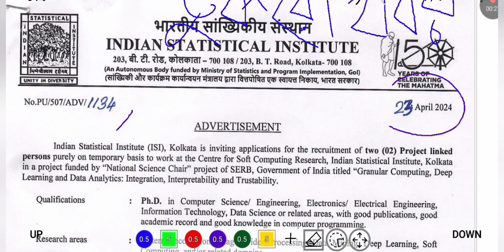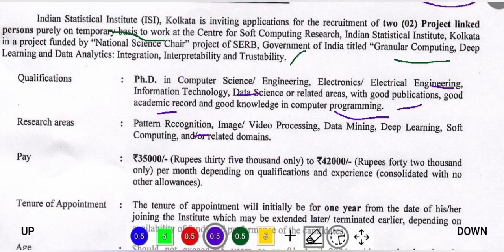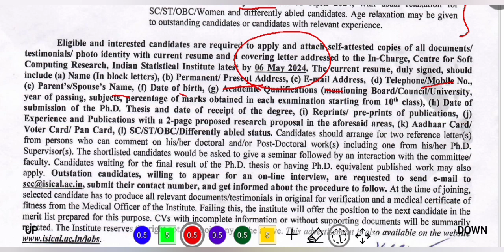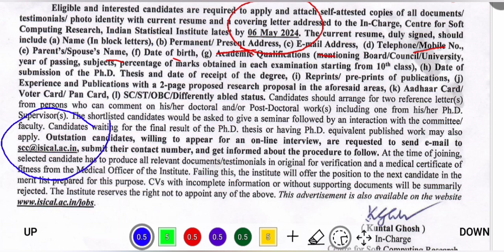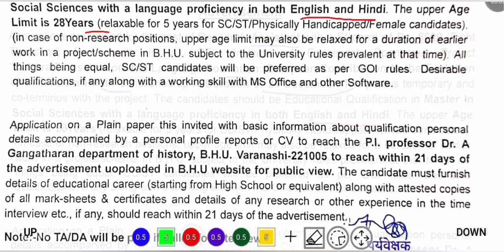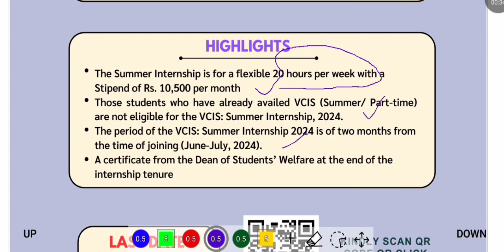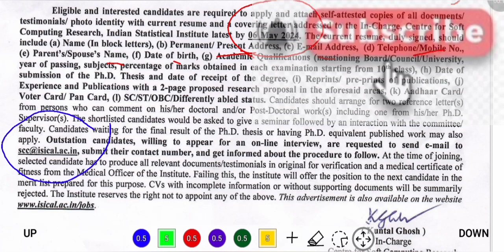🔥 সরকারী নিয়োগের টুকরা খবর 2 | West Bengal Job | WB Job | Govt Job 2024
⭐ Overview 👇
In this video,  we have discussed about west bengal government job vacancy 2024 / wb recruitment 2024 /  west bengal govt job / kolkata job vacancy . After watching this video,  you will know about type of post,  number of vacancies, required qualifications and experience,  salary,  last date of application and,  how to apply etc.

1 Like = 💯 Motivation for us.